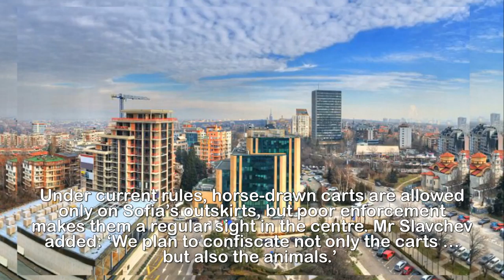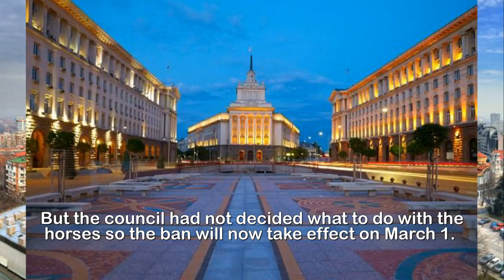Bulgaria's plan to rid capital of horse drawn carts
Bulgaria hatches plan to rid capital of horse-drawn
carts to 'brush up its image'.Bulgaria’s capital plans to rid the common sight of horse-drawn carts from its streets to brush up its image for the nation’s EU presidency.Sofia council’s Simeon Slavchev said: ‘The carts pose a serious risk for road accidents, they litter and no European capital allows them apart for attraction purposes.’Under current rules, horse-drawn carts are allowed only on Sofia’s outskirts, but poor enforcement makes them a regular sight in the centre. Mr Slavchev added: ‘We plan to confiscate not only the carts … but also the animals.’